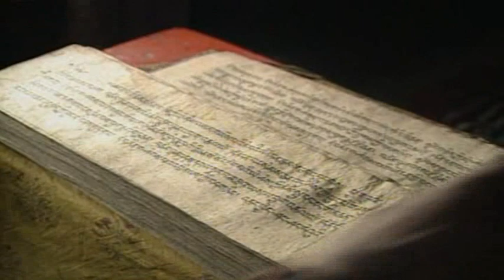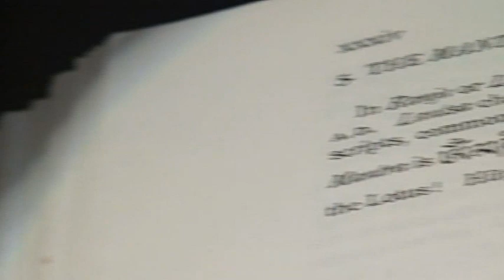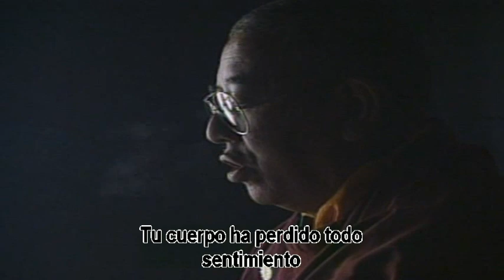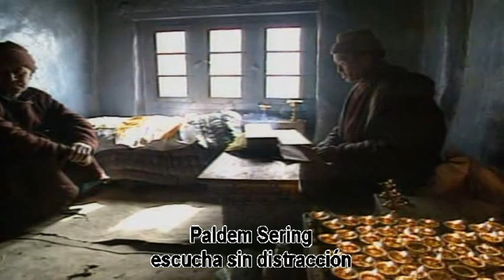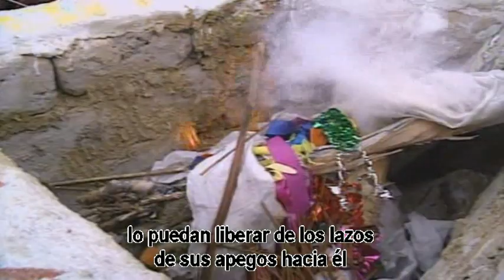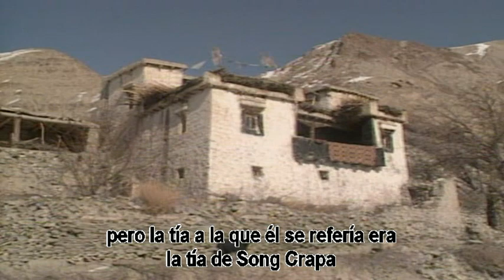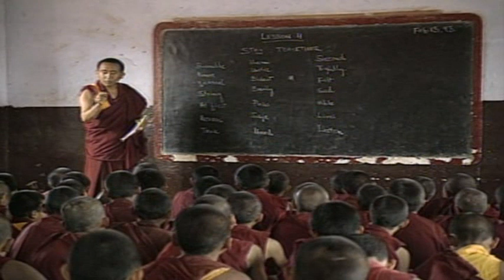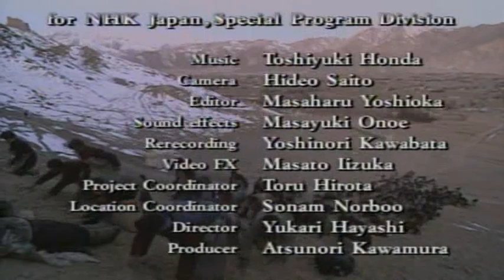EL LIBRO TIBETANO DE LOS MUERTOS P1